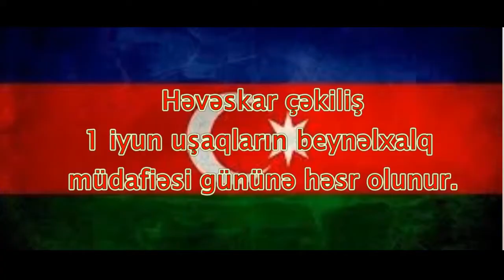1 iyun Uşaqların Beynəlxalq Müdafiəsi gününə həsr olunur - Biz xoşbəxt uşaqlarıq...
Elçin  Atayev - Pərixanım  Mikayılqızı - Biz   xoşbəxt   uşaqlarıq...

Sözləri:  Pərixanım  Mikayılqızı
Musiqisi:  Elçin  Atayev

1 iyun  Uşaqların  Beynəlxalq Müdafiəsi  gününə  həsr  olunur.

Международный конкурс молодых исполнителей под названием "Евразия-1-Стар" посвящена Первому вице-президенту Азербайджанской Республики